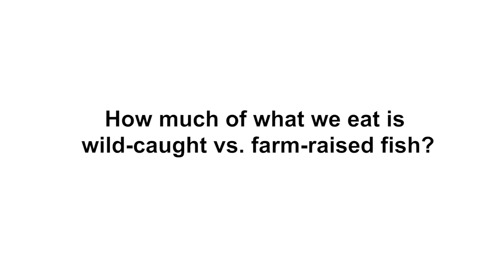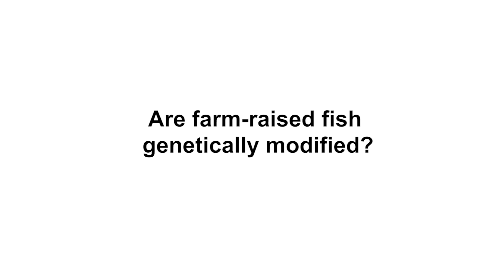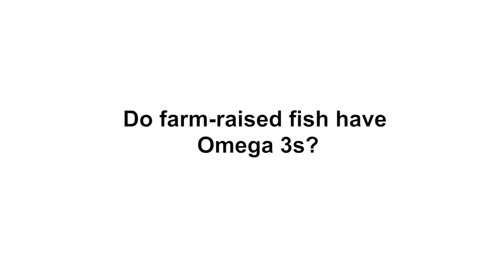Food Facts: Wild-Caught Fish vs. Farm-Raised Fish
What exactly are the differences between fish that is wild-caught versus fish that is farm-raised? A Q&A with the Institute of Food Technologists (IFT) President Mary Ellen Camire, Ph.D., CFS sheds some light on this topic.